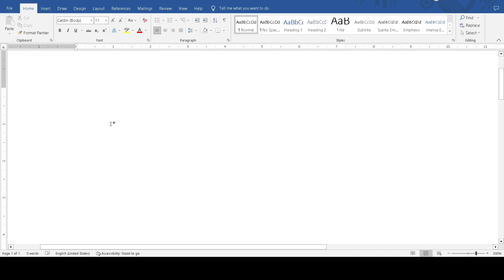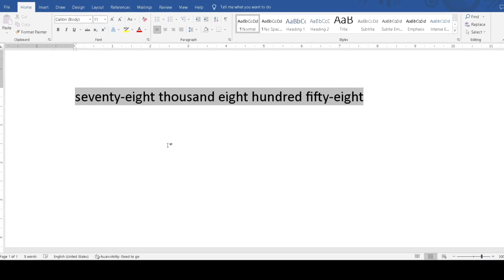Change number to word from 12 to Twelve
Convert number into words in MS word file 2003,2007,2009,2013,2017 without any software